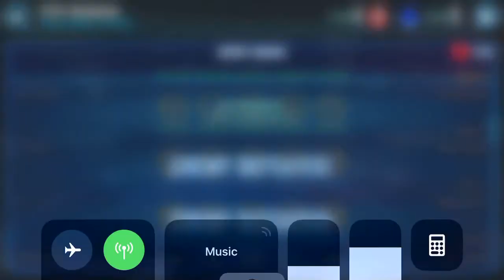Territory Wars CLS Chaze Counter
JTR Res go against em